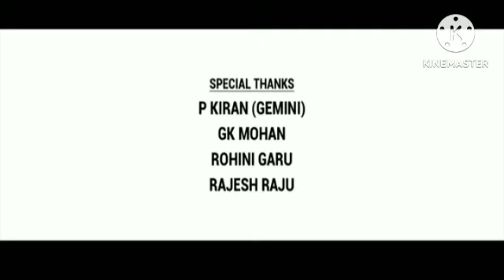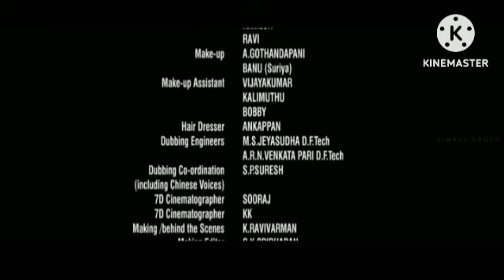Ala Vaikunthapurramuloo Review Explained & Facts In Hindi Dubbed | Allu Arjun | Pooja Hegde